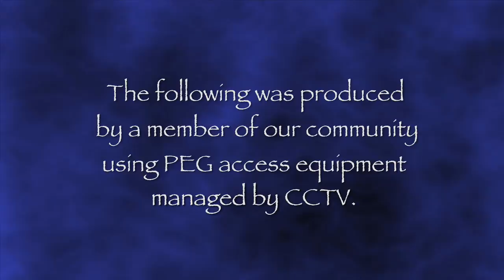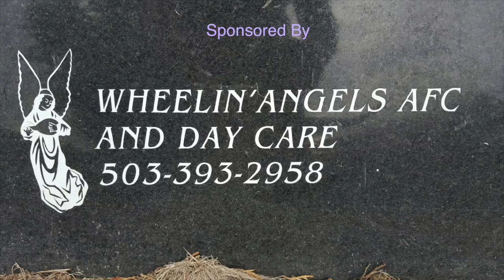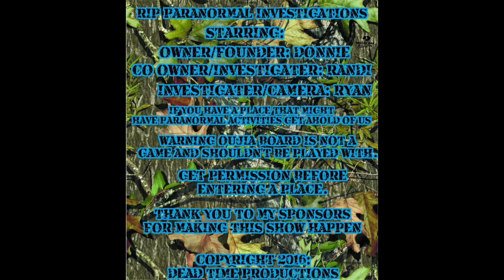RIP Season 1 Episode 6